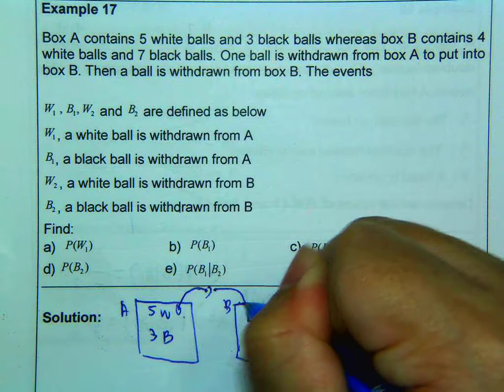N7.1 Extra 8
Box A contains 5 white balls and 3 black balls whereas box B contains 4 white balls and 7 black balls. One ball is withdrawn from box A to put into box B. Then a ball is withdrawn from box B. The events

W1, B1, W2 and B2 are defined as below
W1, a white ball is withdrawn from A
B1, a black ball is withdrawn from A
W2, a white ball is withdrawn from B
B2, a black ball is withdrawn from B
Find:
a) P(W1)                       b) P(B1)                        c) P(B2|B1)
d) P(B2)                        e) P(B1|B2)